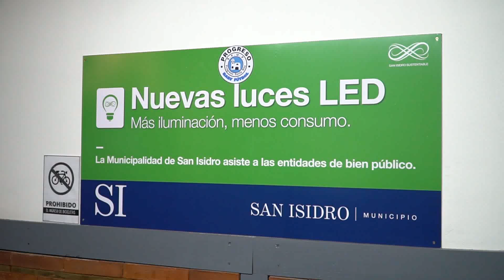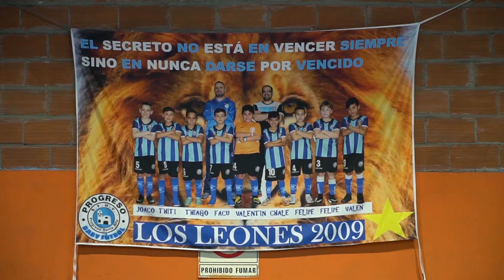San Isidro: 40 clubes de barrio ya renovaron sus luminarias LED